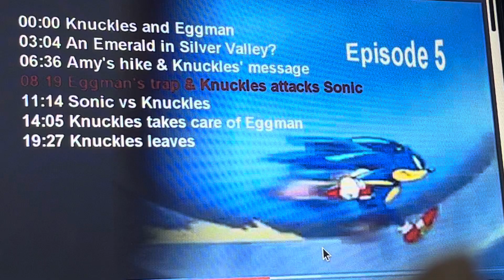Sonic X Episode 5 4kids music (English Dub): Silly theme 10